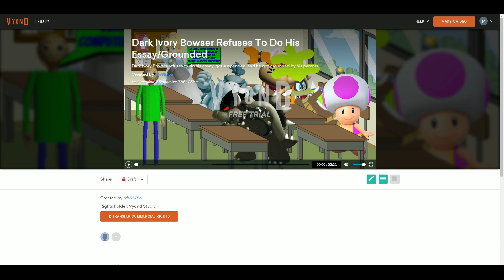Dark Ivory Bowser Refuses To Do His Essay/Grounded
Dark Ivory Bowser refuses to do his essay, got suspended, and he got grounded by his parents.